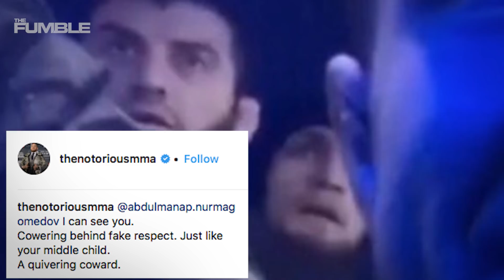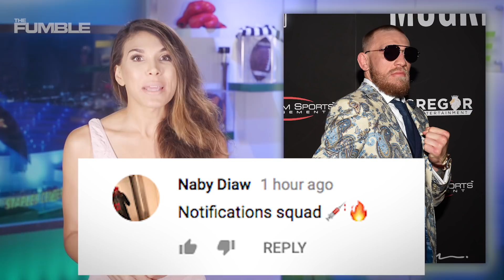Conor McGregor ATTACKS Khabib Nurmagomedov's DAD On IG!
Conor McGregor has already started with the mind games ahead of his fight with Khabib Nurmagomedov, but is calling his father a coward a below the belt blow?